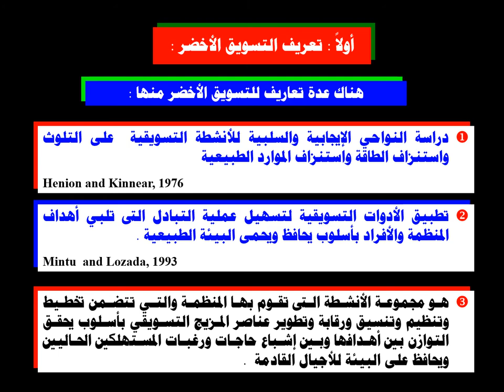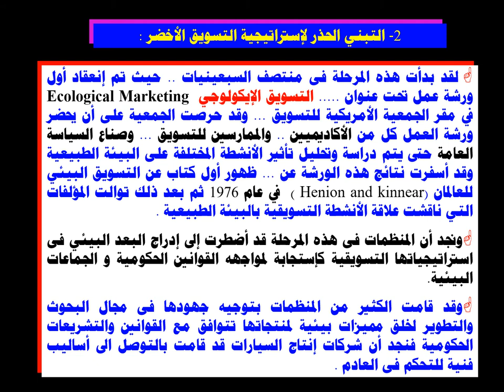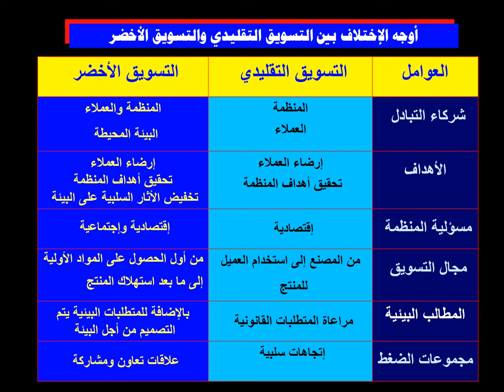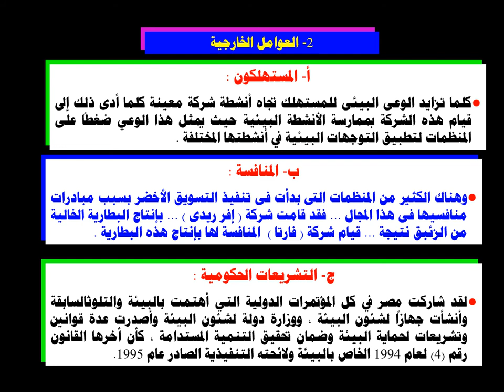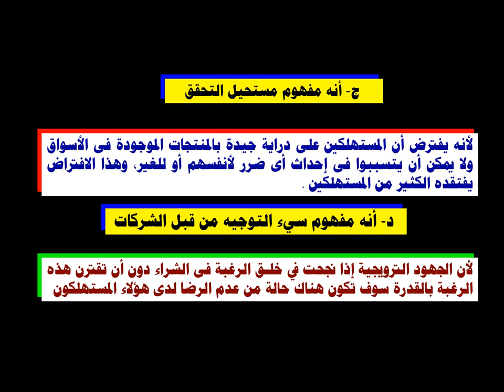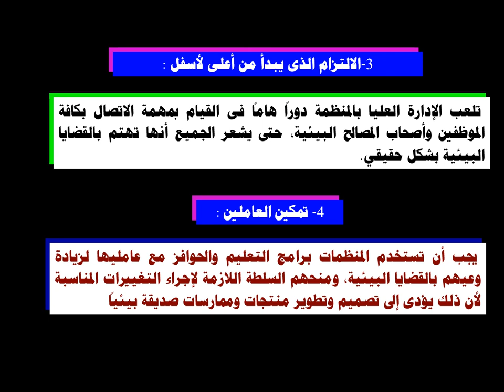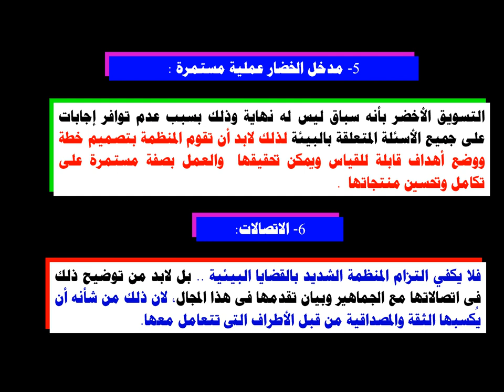تخصص التسويق - سلوك المستهلك - د/ بشرى حامد - الفصل الثامن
دبلومة التسويق - سلوك المستهلك - الفرقة الأولي  - د/ بشرى حامد  - الفصل الثامن